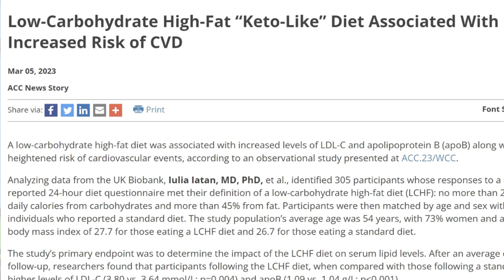Palumbo DESTROYS Anti-Keto Diet "Study"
Dave Palumbo responds to a new study suggesting that the ketogenic diet may contribute to cardiovascular disease.